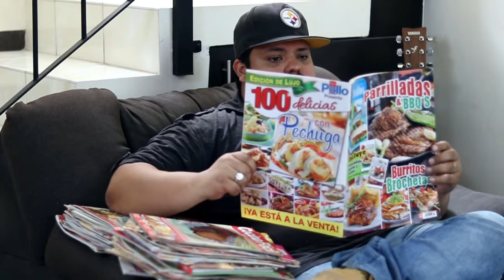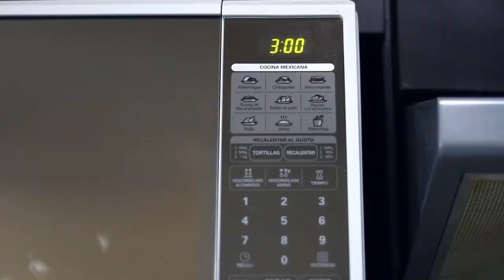Como HACER un VÍDEO para YOUTUBE !!!!!!!!!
Un detrás de cámaras express, donde a grandes rasgos les explico como semana a semana hacemos un vídeo para ustedes.